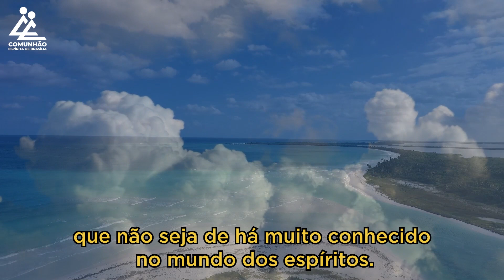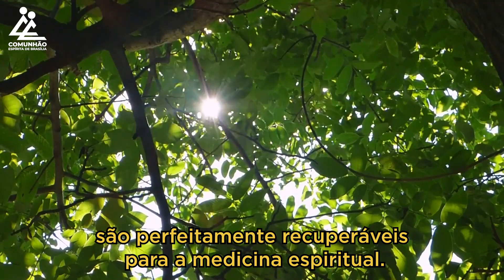A Voz do Coração | MUITOS SÃO OS RECURSOS DA MEDICINA ESPIRITUAL